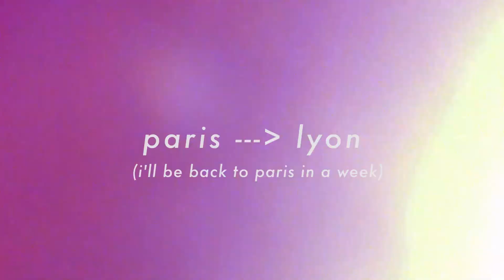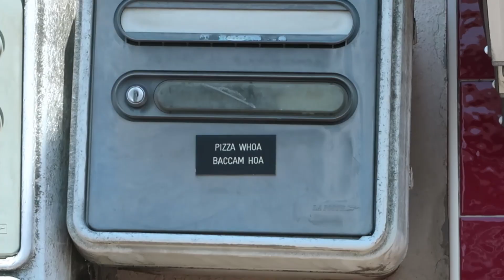travel with me to france! 🇫🇷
I made it! I've been traveling in Paris and Lyon, France this past week and have been absolutely loving it. I'd love to hear your opinions on what you want to see in the next vlogs, k cool love you all!
with love,
elena

CAMERA GEAR
My Vlog camera
My Main Camera
Favorite Lens
Favorite small/cheap lens